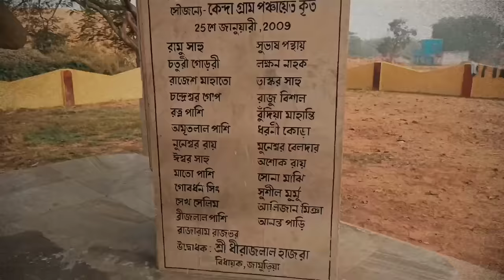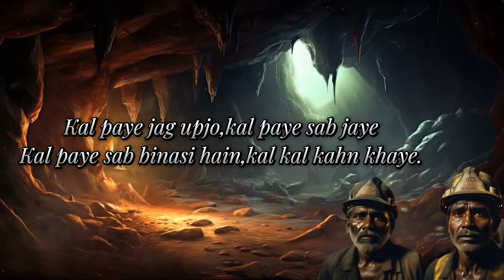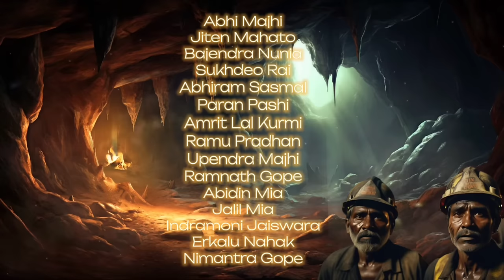The Darkest Evening || A documentary on New Kenda Colliery Fire Accident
hello call indians, we have tried to do out bit to give tribute to the 55 martyrs who died in the Fire Accident in New Kenda No.2 Pit on 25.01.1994 in ECL.
the narration is based on the records found in the internet, in the interview the interviewees depressed their thoughts and feelings when they recall the day.
it was really an unfortunate event, hundreds and thousands of coal indians have given their life for the nation.
if you like the video, do comment and share.